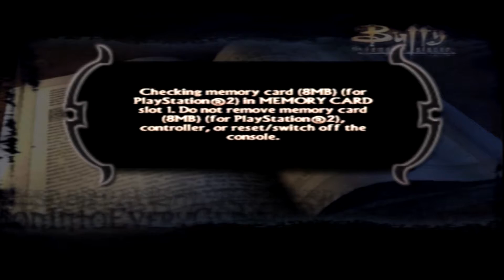Buffy the Vampire Slayer - 01 - A Lot At Steak! - SuperSwedeBros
Did we say we knew what we were doing?

Like us!